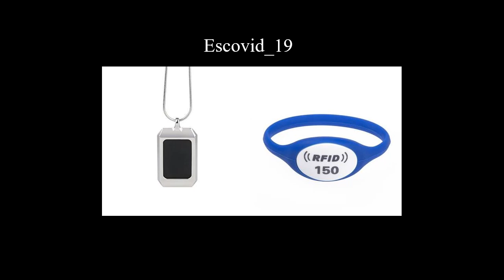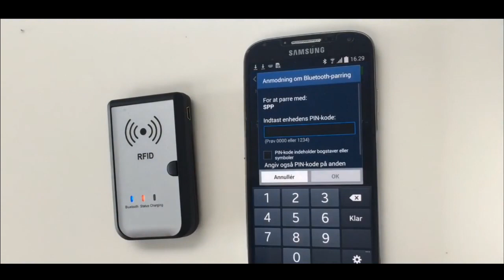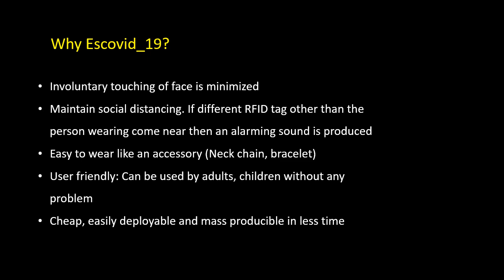Escovid-19 | Social Distancing | No to Touching Your Face | COVID-19 | BeatCorona | StayHomeStaySafe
Everytime everywhere you might have heard people saying Maintain Social Distancing, Stop Touching Your Face. Why?

The world is grappling with an invisible, deadly enemy Coronavirus. The COVID-19 virus spreads primarily through droplets of saliva or discharge from the nose when an infected person coughs or sneezes. Touching your face is another factor leading to Coronavirus. The best way to prevent and slow down transmission of COVID-19 is to maintain social distancing and stop touching your face.

How does our Product help?

To help you with this, we are presenting Escovid-19 (Escape Covid-19). It consists of Bluetooth enabled RFID reader as a pendant and RFID tags around your wrists. When the person tries to touch his/her face, it sends an alarming tone to alert. It also helps in maintaining social distancing by detecting RFID tags of other persons around you and sending you an alert.

Star Features Of Our Product:
Cheap, easy to wear, user friendly and mass producible in less time.

It's high time to protect yourself and others around you by taking appropriate precautions.

Mentor
Jaffar Humayoon

Voice by: Tanvi Varshney

RFID reader with Bluetooth demo was taken for explaining the concept at 1:37- 2:01